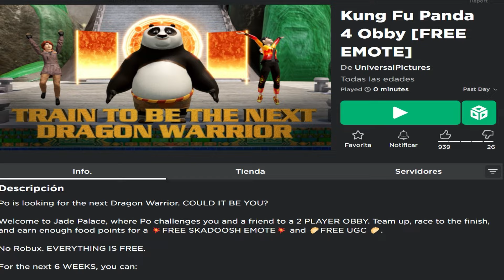Consigue una capa y un gesto Limite en Roblox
👽Limite:
⏹️Copias:1M
🏆Capa Roja del Guerrero del Dragón - Kung Fu Panda 4:
⏹️Copias:12,455